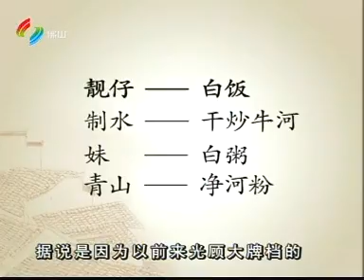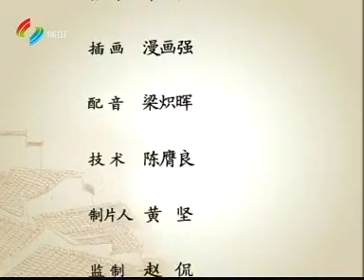粵講粵過癮[091021][大牌檔]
全集可到
收睇